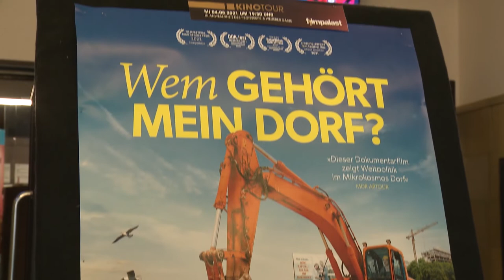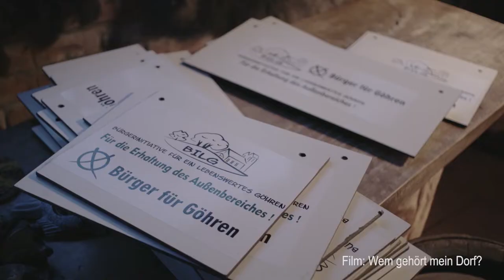Wem gehört mein Dorf? Ein Film aus MV, der Berge versetzen kann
Am 4. August gab es im Kino Capitol in Schwerin eine Voraufführung des Dokumentarfilms „Wem gehört mein Dorf?“ Die Probleme, die im Ostseebad Göhren auf der Insel Rügen geschildert werden, sind universell. Wie können Menschen bewegt werden, sich gegen Investorenwillkür und Scheindemokratie zu engagieren? Der Film gibt Antworten und schaut tief in die Seele unseres Landes. Unbedingt anschauen!